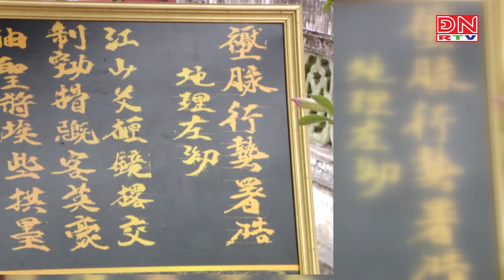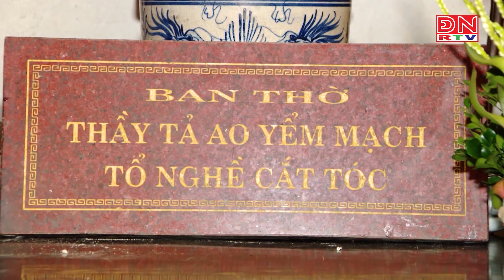Online cùng ĐNRTV ngày 30-04-2024